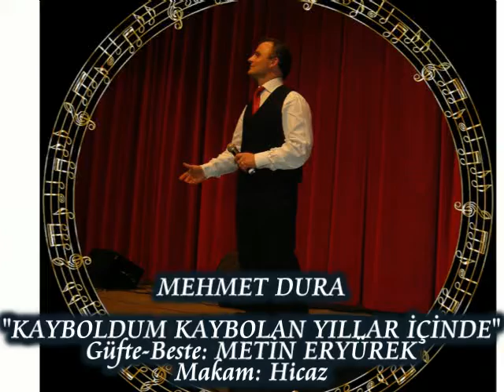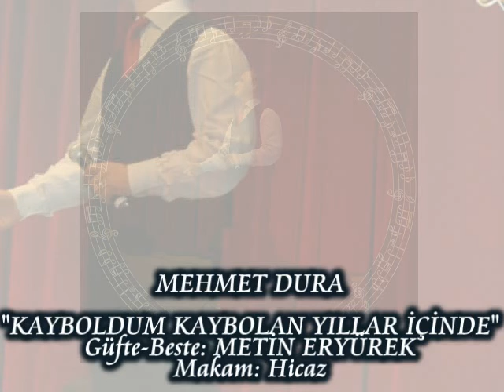MEHMET DURA-"KAYBOLDUM KAYBOLAN YILLAR İÇİNDE"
GÜFTE-BESTE: METİN ERYÜREK
MAKAM: HİCAZ